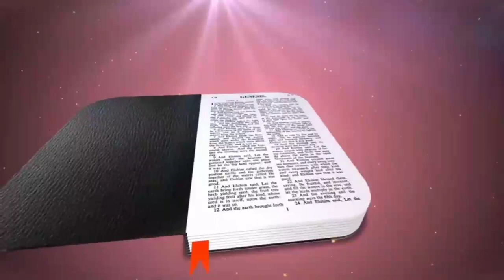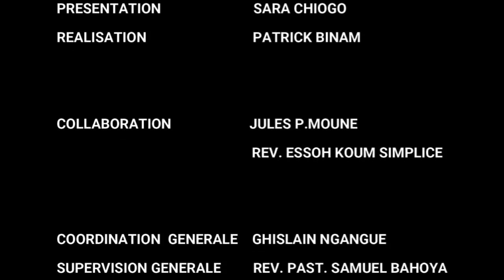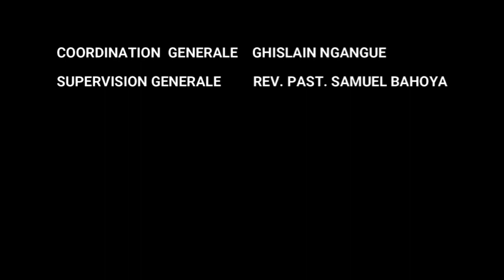LA PAROLE NOUS ÉCLAIRE : ÉDITION DU 20/05/2023 - L'OFFRANDE